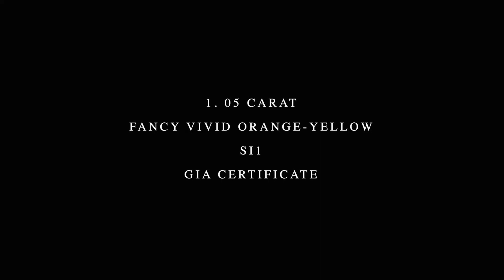EY Diamond - 1.05 Carat Fancy Vivid Orangey Yellow